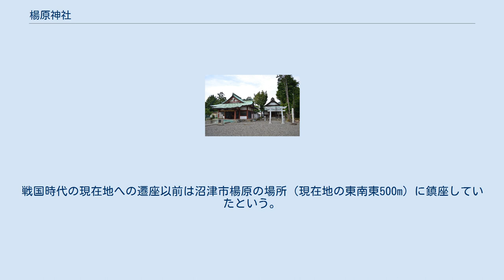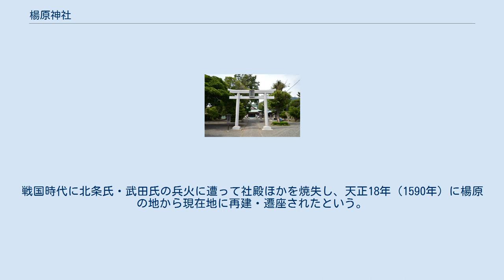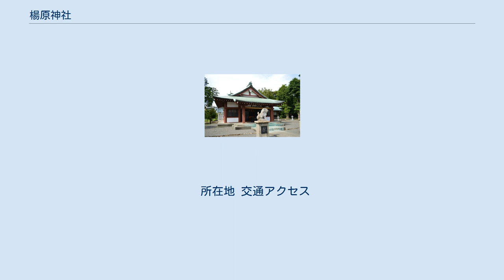楊原神社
鳥居 楊原神社（やなぎはらじんじゃ）は、静岡県沼津市にある神社。
 主祭神 配祀神 創建時期は不詳。
戦国時代の現在地への遷座以前は沼津市楊原の場所（現在地の東南東500m）に鎮座していたという。
 国史の初見は、『日本三代実録』貞観元年1月17日条の従五位上の神階を授けられたという記述である。
『延喜式』神名帳では伊豆国田方郡に「楊原神社 名神大」と記載され、田方郡唯一の名神大社に列している。
また『伊豆国神階帳』では「従一位 やきわらの明神」の記載も見える。
ただし現社地や旧社地（沼津市楊原）を含む狩野川左岸は、少なくとも近世以降は駿河国に属していたことから、この名神大社比定には疑問も呈されている。
これに関して、「楊原」の地名が残ること・周辺からの多数の遺跡出土状況等により当地に名神大社が祀られた合理性が認められることから、『延喜式』以後に駿河・伊豆の国境移動があったとする説がある。
 かつては上香貫村・下香貫村・善太夫神田・我入道を氏子区域とし、古くは「大宮大明神」「香貫大明神」「松彦大明神」とも呼ばれていたという。
戦国時代に北条氏・武田氏の兵火に遭って社殿ほかを焼失し、天正18年（1590年）に楊原の地から現在地に再建・遷座されたという。
当社は社領500石、別当8坊、社家30余りを有する大社であったと伝わる。
 明治8年（1875年）2月、近代社格制度において郷社に列した。
 大朝神社（沼津市下香貫）楊原神社の山宮か。
 楊原神社（三島市北田町）一説に伊豆国三宮。
沼津の楊原神社との関係には諸説ある。